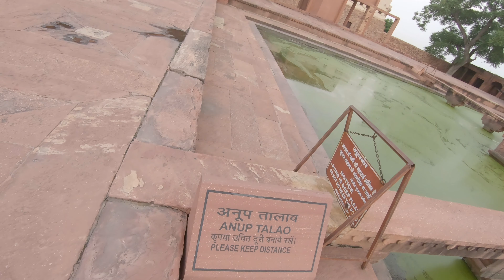Fatehpur Sikri Agra in 4K Ultra HD with History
Fatehpur Sikri is an UNESCO world heritage site located in Agra district in India. Agra to Fatehpur Sikri distance is about 40 km towards Jaipur. Fatehpur Sikri ki Dargah is an very important place among devotees from all over the country. Buland Darwaja at Fatehpur Sikri is 180 feet tall is the first attraction for tourists. Fatehpur Sikri has been the capital of Mughal Empire in India between 1571 and 1585 and Akbar used to rule from here but later capital was shifted to Agra due to lack of water. Winters from October to February are the best to visit Fatehpur Sikri, summers are too  hot.